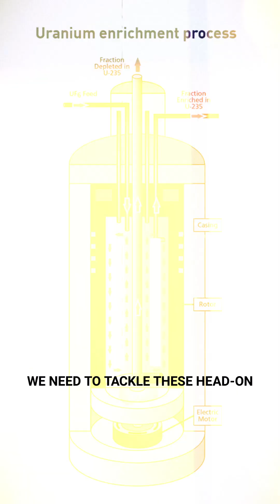The nuclear energy power source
Nuclear energy: the only truly green and reliable power source we have today. Safe, efficient, and essential for a sustainable future. Are we ready to embrace it? ⚡🌍